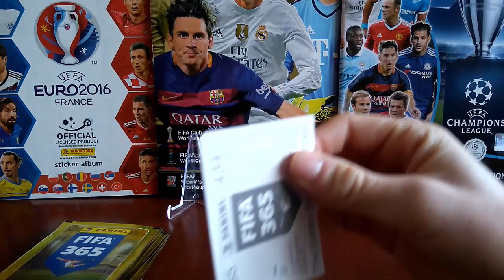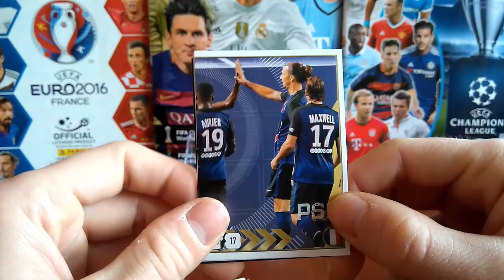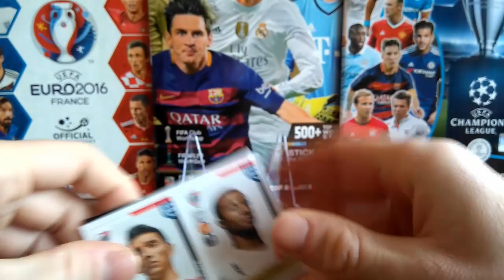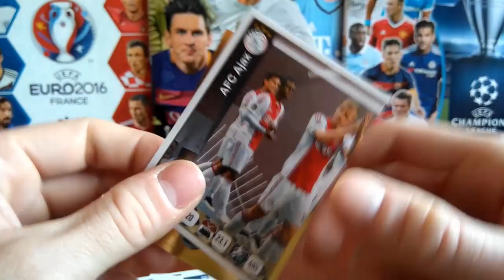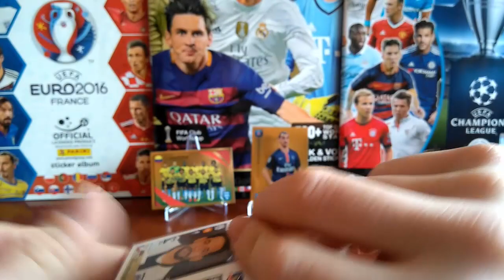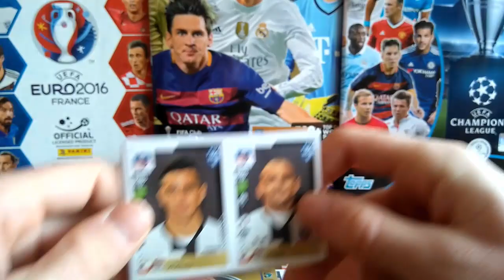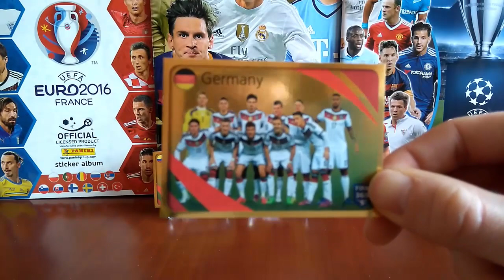UNBOXING IBRAAAAA IBRAAAAA IBRAAAA BOOM!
Zapraszam na unboxing w walentynki :)